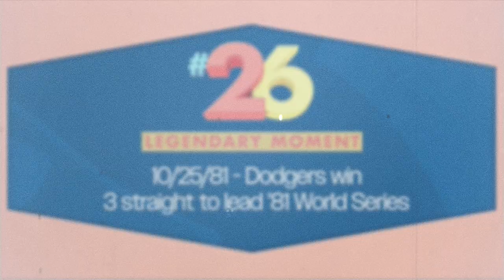Legendary Moment #26 - 3 Straight Wins to Lead in '81 World Series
10/25/81 - Dodgers win 3 straight to lead '81 World Series.